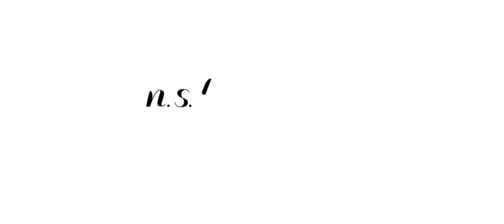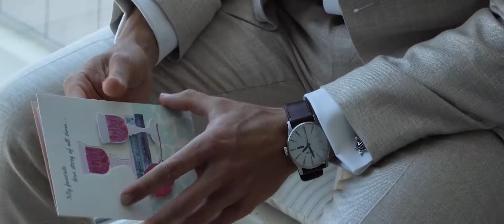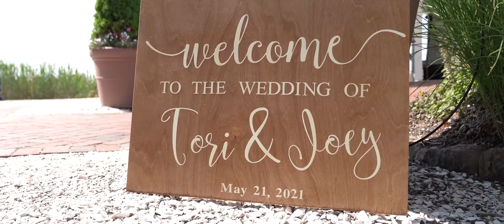Bonnet Island Estate Wedding :: New Jersey Videographer :: NST Pictures :: Victoria & Joseph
NST Pictures New Jersey Wedding Cinematographer
Trailer Film
Standard Collection + 2 Extra Hour + Custom Drone

MUSIC
"Take My Hand" by Secret Nation , licensed via Music Licensing for Video, Film & Advertising